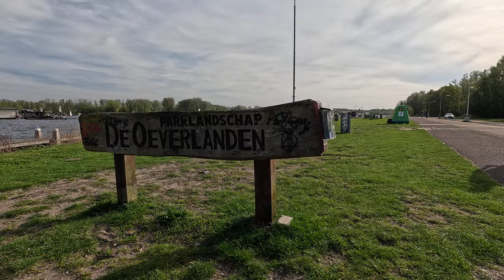BumpyCycle 94. Parks of Amsterdam On the Bike with chill music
BumpyCycle   Westerpark, Erasmuspark, Rembrandtpark, via de Schinkel / Oeverlanden and Amsterdamse Bos.

From BumpyCycle 90 to BumpyCycle  95.

Discover the World with music

Now with improved video quality and stabilization with the gopro 12!

Testing the different settings from BumpyCycle 69 till now.

And let me know which setting you prefer from BumpyCycle 70 to 87!!

With more to come In the Future!!

Classical Vibes YT 12